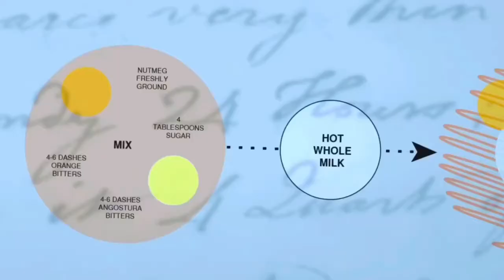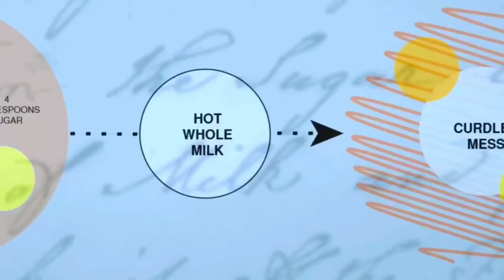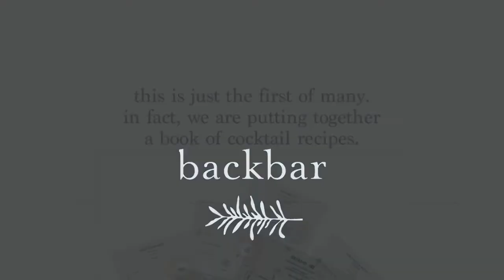#£ove£iquor£ockdown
A collaboration between cousins across continents to bring some succour to our favourite bartenders by making a book of cocktails.